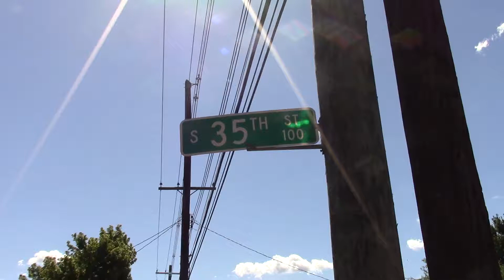You Are Where You Are.. Because Of U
Be Careful In Making Decisions.. U Only Can Make It Once.. Lil Brah Prince OF The Globe